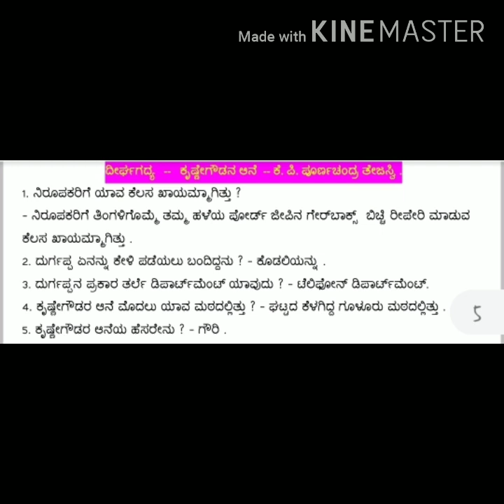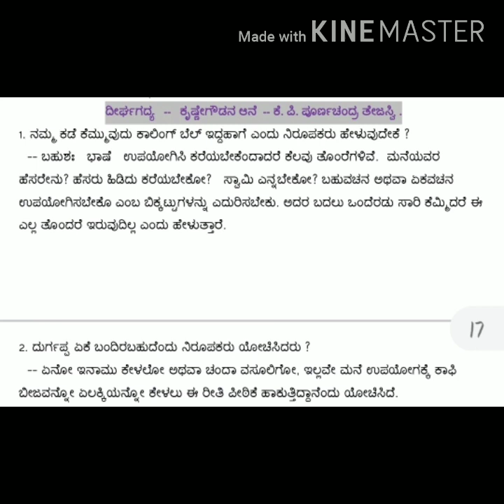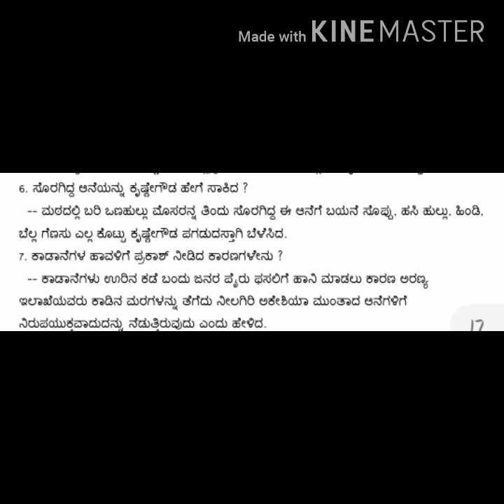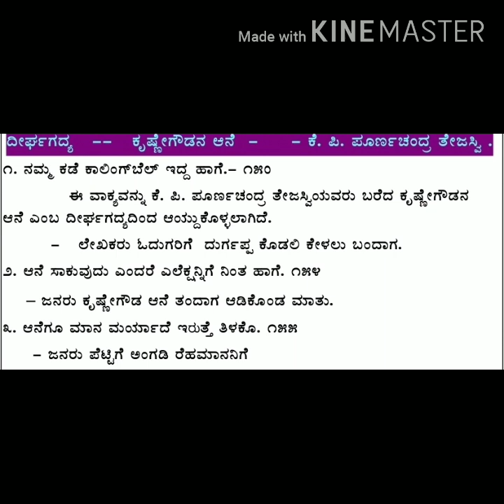krishnegowdara aane revision